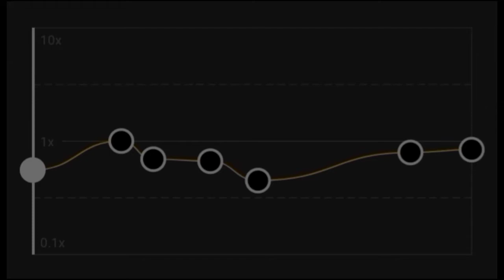Shu kurenai edit//Beyblade burst//Dandelions// + audio edit